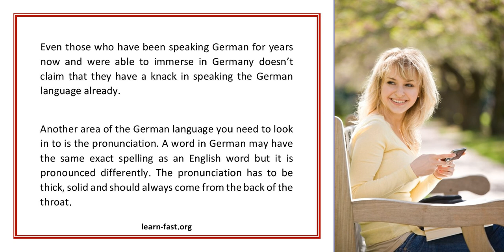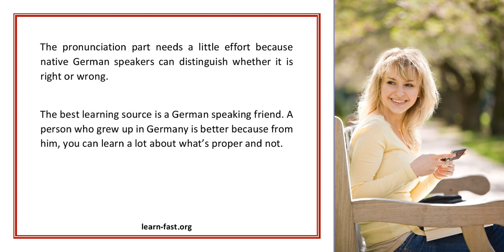Expanding Sources While Learning German